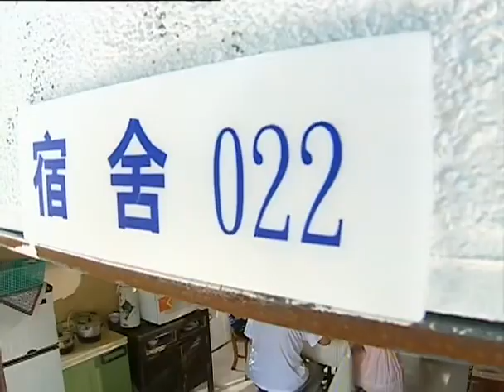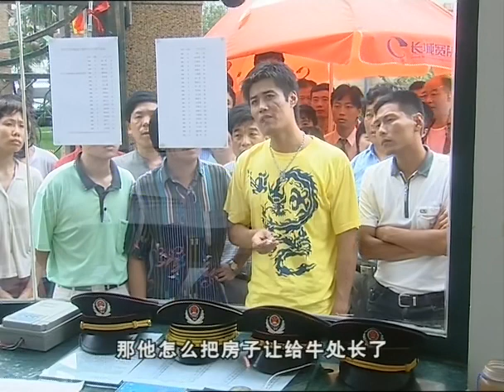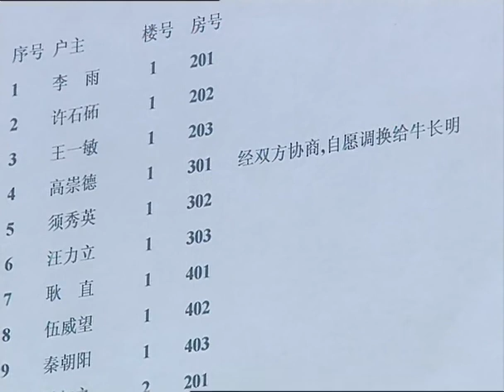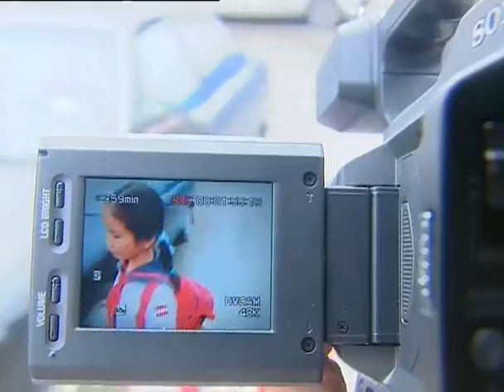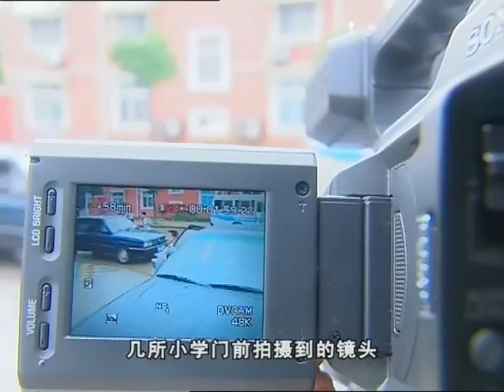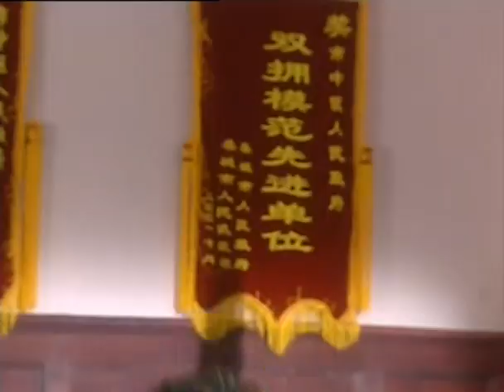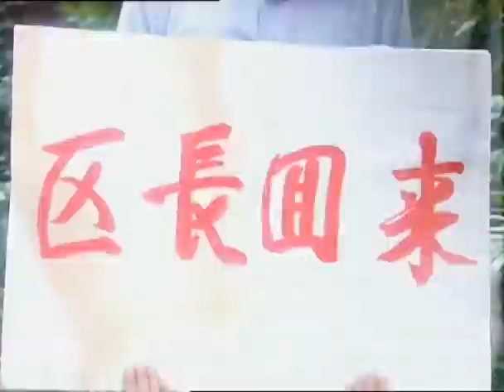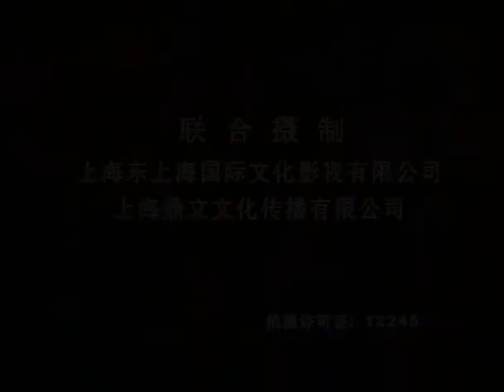【中國懸疑劇】权力角逐 15丨冯绍峰领衔演绎上层权利角逐，底层暗涛汹涌 （冯绍峰、奚美娟）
一场百年不遇的狂风暴雨,区长高芳(奚美娟饰)与区政府干部虽奋力抢险,但不幸还是发生了,严重的工程质量问题,多宗屋毁人亡的惨剧,引起了市委、市政府的高度重视,风平浪静的表象下已暗流汹涌。